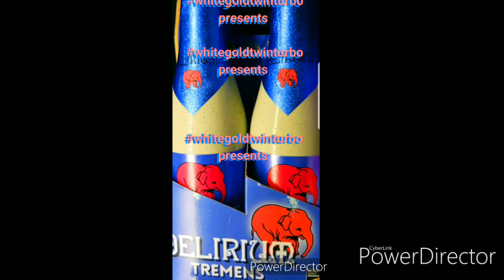bobbyvanhalen on deck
Join us as we continue to MAX OUT TO A NEW LEVEL OF ROWDY at whitegoldtwinturbo presents jesseclarkworley at YouTube boss